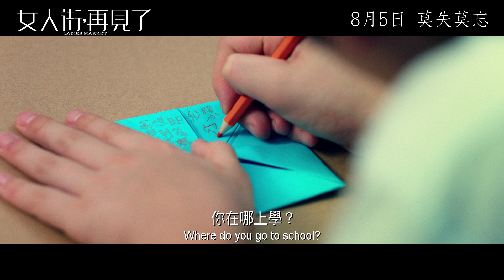LADIES MARKET 電影《女人街，再見了》 8月5日莫失莫忘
電影《女人街，再見了》
廖啟智遺作之一  湛演技演活潦倒小販
劉心悠、吳卓曦分享難忘經歷  全片旺角女人街實境拍攝

 廖啟智 （智叔）遺作之一 — 《女人街，再見了》由關永忠執導，廖啟智、劉心悠、吳卓曦領銜主演，明利電影製作有限公司出品及香港名威影業有限公司發行，遠東建築師樓有限公司贊助呈獻，電影《女人街，再見了》於7月16 日晚假奧海城嘉禾the sky戲院舉行首映禮。電影故事以旺角香港最著名的「露天商場」及遊客景點「女人街」為故事背景，說出沒有血緣關係的小販「衫佬」與無證兒童小東的感人故事。